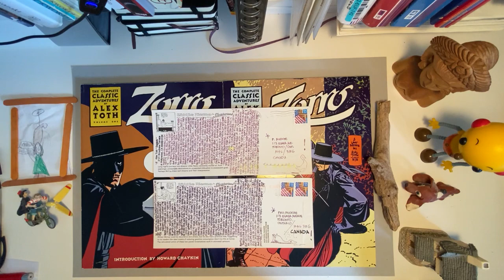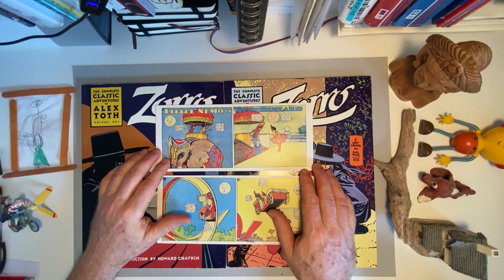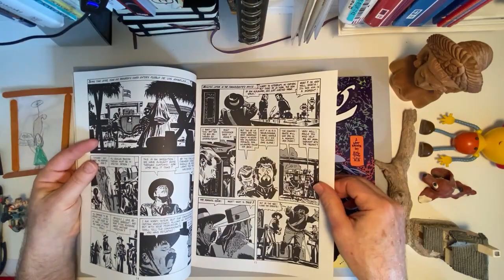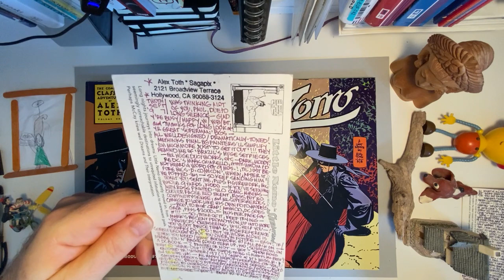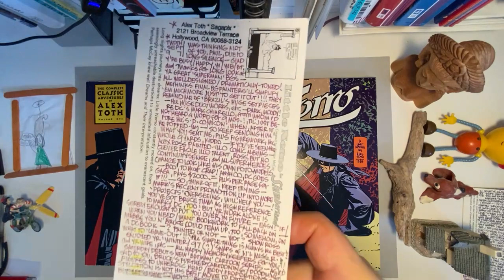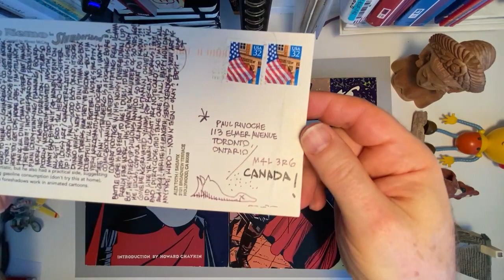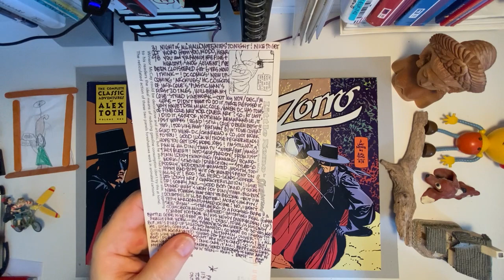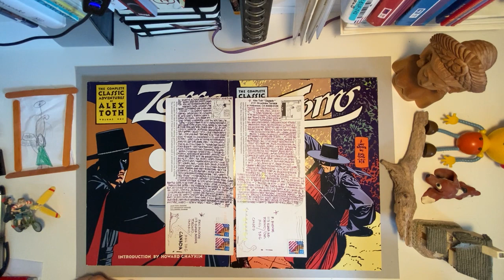TOTHCARDS #4—Toth's Thoughts on Batman Animated, Timm, Alex Ross Painted Art, Stealberg's movie Duel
Veteran Pro Comic Artist/Cartoonist & Robot Dreams animated feature background designer Paul Rivoche reads and discusses 2 postcards he received (in 1997 and 1998) from the late great legendary "Artist's Artist"—American cartoonist Alex Toth. Toth talks about Batman Animated, DC Comics, my animation background art, Alex Ross painted art, and his pointed opinions on Steven Stealberg's (his name for him) movies!

I try to respond to all the comments, so please feel free to ask me questions or request something—if you have ideas for videos you'd like to see, I'd love to hear them!

(*scroll to bottom to join my email newsletter*)

HEY! I made 3 more Instagram pages, for other content, please have a look and follow if you like them:
ARTPRINCIPLES (art techniques+theory):